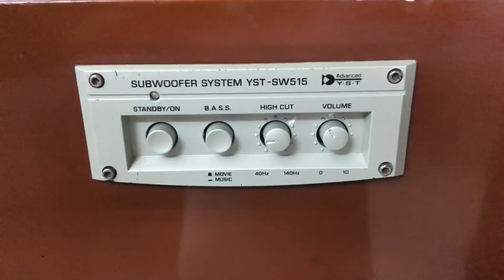Thiên đường các loại SUP - tại HÙNG HUYỀN ĐÔNG ANH 0984285477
🕺🕺🕺 Loa SUPER BASS ( loa trầm) là yếu tố quan trọng trong bộ dàn nghe nhạc hoặc Karaoke gia đình ...
     ♻️ Nếu quý vị có nhu cầu tìm mua loa Bas, sao cho phù hợp với bộ âm thanh của mình - thì xin mời đến Hùng Huyền ĐôngAnh.
▶️ Đc : Góc ngã tư thị trấn Đông Anh, Hà Nội (bên cạnh cổng công an huyện Đông Anh )